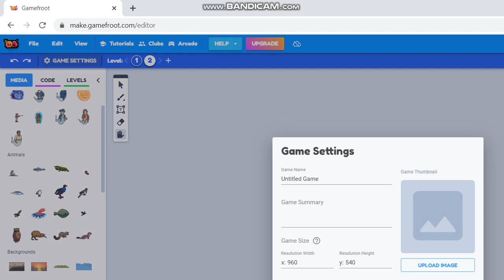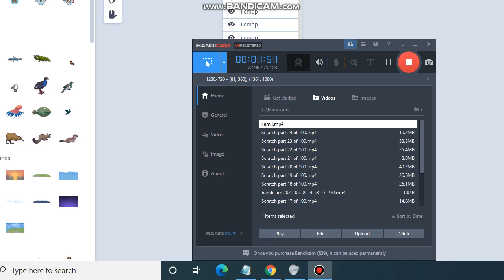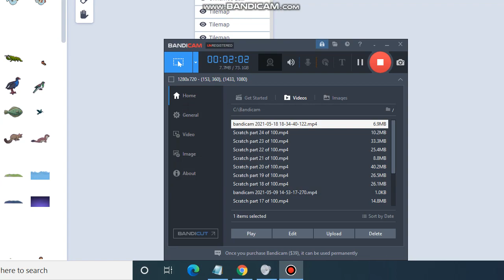I am lost